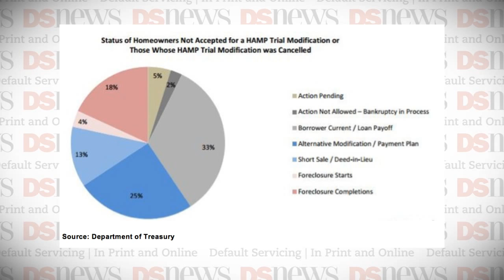DS News Webcast: Thursday 7/30/2015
The Special Inspector General for the Troubled Asset Relief Program reported in its Q1 2015 Report to Congress that from the time Treasury began requiring servicers to report HAMP outcomes on December 1, 2009 through April 2015, 5.7 million homeowners applied for assistance through the program, according to Treasury's official HAMP database. About 4 million, or 70 percent, of those who applied for assistance through HAMP were turned down by servicers, according to SIGTARP.

Treasury responded to SIGTARP's report by pointing out that HAMP has directly helped more than 1.5 million homeowners permanently modify their mortgages and indirectly assisted millions more by setting new standards for the mortgage industry that have led to more affordable and sustainable private modifications. Treasury also said it has made consistent improvements to HAMP which have resulted in a steadily declining number of denied applications in the last three years.

With many institutions still designated as systemically important or too big to fail even seven years after the financial crisis, a subcommittee of the Senate Banking Committee convened for a hearing on Wednesday to discuss ways in which bankruptcy reform could end too big to fail and get taxpayers off the hook for keeping large financial institutions alive. One strategy suggested was a "single point of entry" strategy in which a bridge financial company is created and all the assets of the bank holding company would be transferred to the bridge FHC.